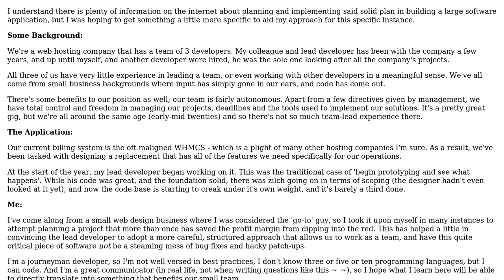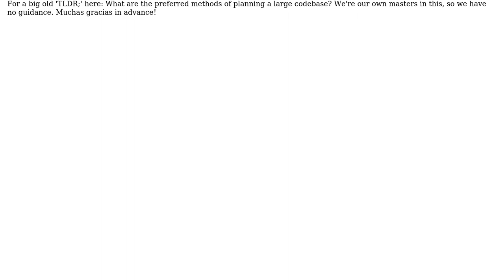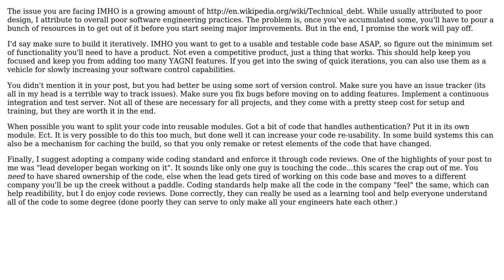Software Engineering: How to design large applications with little planning experience?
With thanks & praise to God, and with thanks to the many people who have made this project possible! You are responsible for your own actions.